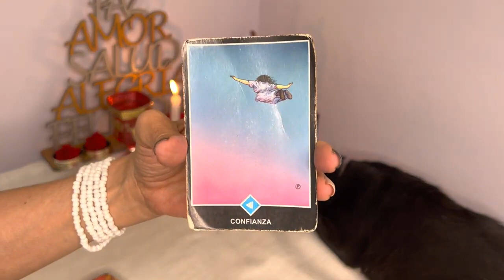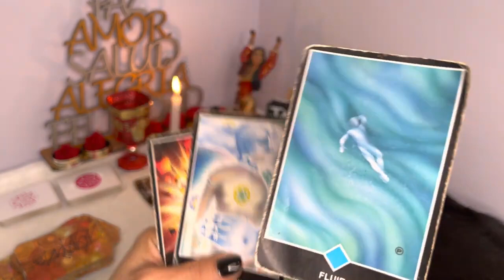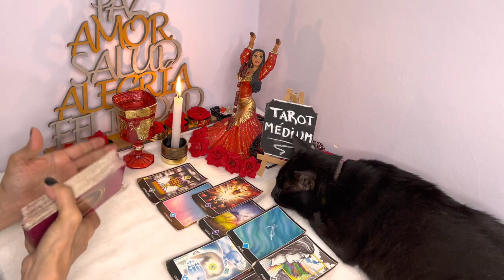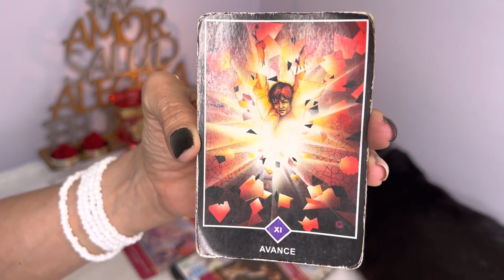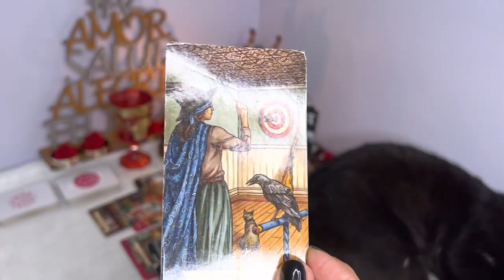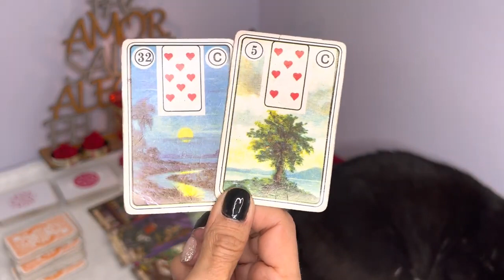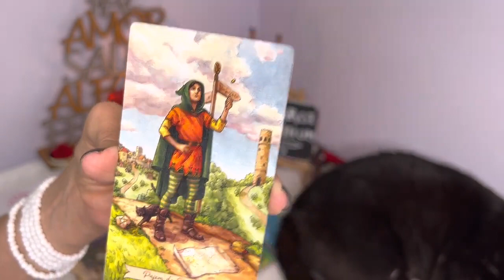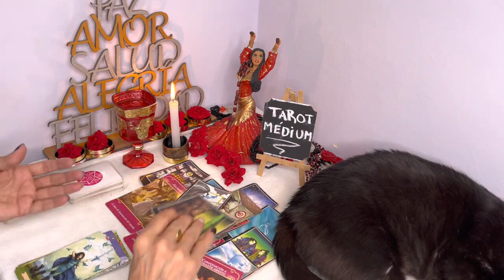𝐆É𝐌𝐈𝐍𝐈𝐒♊️ 🌟𝐔𝐑𝐆𝐄𝐍𝐓𝐄🆗𝗤𝗨𝗘 SORPRESA 𝗧𝗘 𝗟𝗟𝗘𝗩𝗔𝗥𝗔𝗦♥️ 𝗧𝗢𝗗𝗢 𝗗𝗔 𝗨𝗡 𝗚𝗜𝗥𝗢 𝗤𝗨𝗘 𝗣𝗔𝗥𝗘𝗖𝗜́𝗔 𝗜𝗠𝗣𝗢𝗦𝗜𝗕𝗟𝗘🦋 𝐇𝐎𝐑𝐎𝐒𝐂𝐎𝐏𝐎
Hola, SERES DIVINOS, bienvenido a mi canal, soy médium de nacimiento, (mediumnidad ostensible o de incorporación) autora de novelas espiritualistas, viajera por el mundo y una lectora incansable. Por lo tanto, aparte de los 12 signos del tarot diarios, vengo a contar mis experiencias reales con la espiritualidad a ver si logramos quitar muchos miedos a temas como la muerte, las vidas pasadas, los guías, los espíritus, y millones de temas más. Espero ayudar a muchos. Es mi misión de vida. GRACIAS !!

 Les dejo la lista de reproducción de esos videos SOBRE LA ESPIRITUALIDAD Y MIS HISTORIAS COMO MÉDIUM

ROSALÍA - DESPECHÁ (Official Video)

BIENVENIDO ZEUS 🍼💙 PARTE 2
#1 en Tendencias de música

MI PREDICCION PARA EL MUNDIAL - QATAR 2022

Waka Waka (Esto es Africa) (Cancion Oficial de la Copa Mundial de la FIFA� Sudafrica 2010)
Vídeo oficial de Shakira de su tema 'Waka Waka' ft. Freshlyground. Haz clic aquí para escuchar a Shakira en Spotify
#4 en Tendencias de videojuegos
CAJA PEQUEÑA VS GIGANTE INDESTRUCTIBLE !!
Alejo igoa